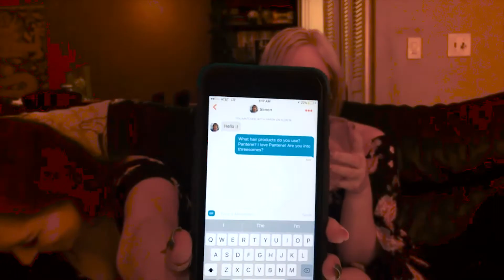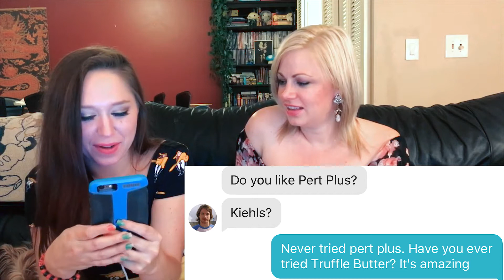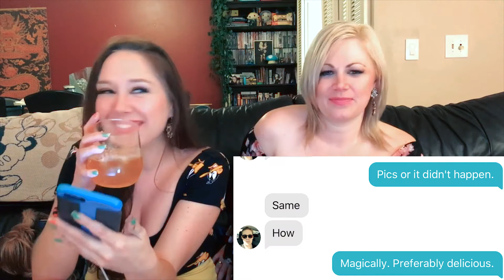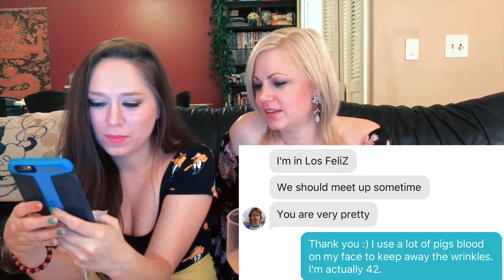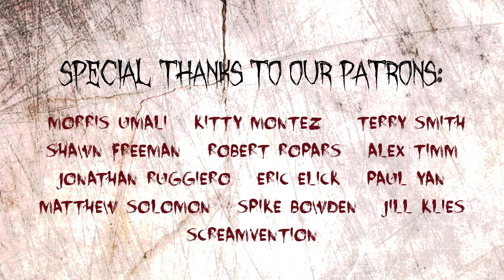We Troll Tinder [Part 2] | Scream Queen Stream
Trolling Tinder (Part 2)

On this episode of Scream Queen Stream (Episode #20 ), our favorite ScreamQueens Jessica Cameron & Heather Dorff continue to troll tinder... by messaging guys the most ridiculous stuff ever. Get a laugh at the responses!
Learn how to use Tinder, or more specifically how NOT to use Tinder, what men are looking for on Tinder and more!
Is drinking while using Tinder a Good idea? Find out NOW!

Hosts: Jessica Cameron & Heather Dorff
Special Guest: Julianne Gabert
Editing: Heather Dorff